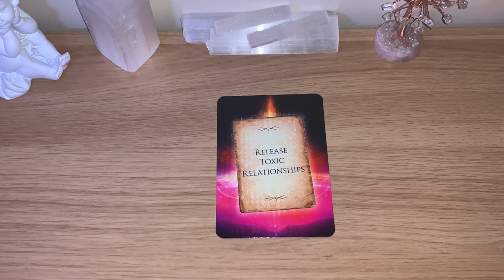✨RELEASE TOXIC RELATIONSHIPS Message Of The Day! ✨ Day 138